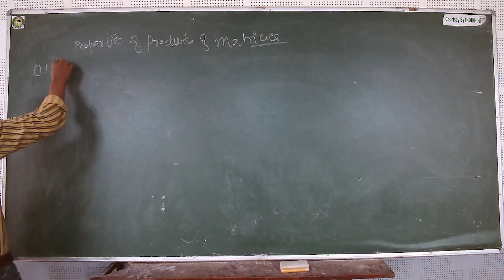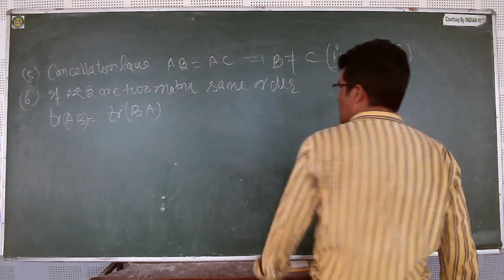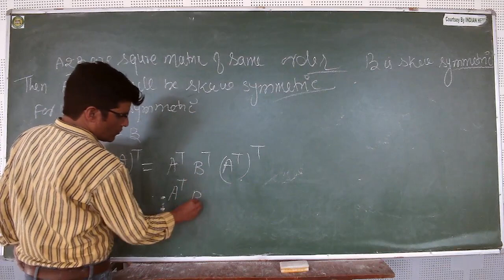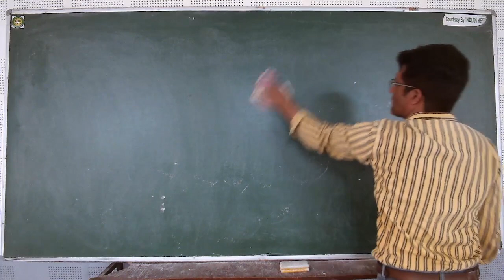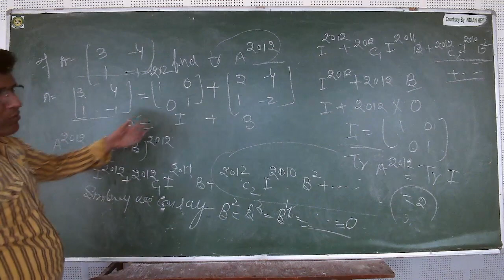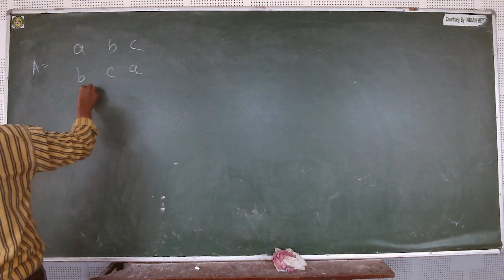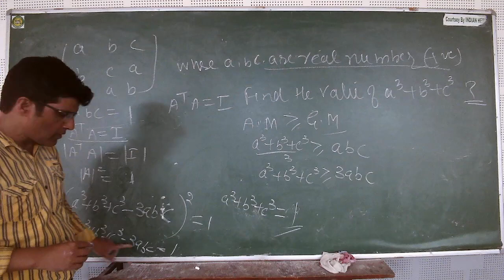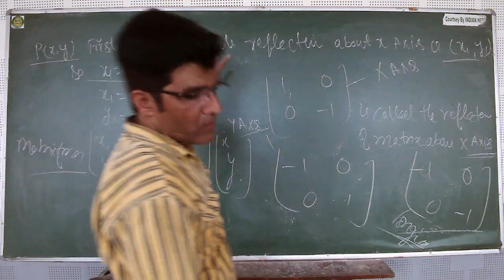IIT/JEE - MATHS (Matrices And Determinants) BY MR. MOHD FAHIM KHAN